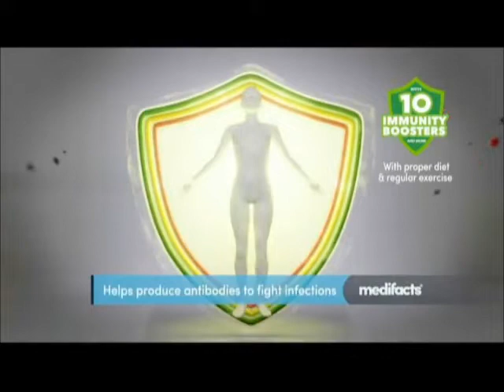Regal Studio Presents Commercial Breaks May 15, 2022 Part 2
These commercials during Regal Studio Presents in a second gap aired on GMA in May 15, 2022.

1. Downy
2. Sprite
3. Tiger Biscuit
4. Medifacts: Centrum Advance
5. Breeze EcoClean Technology
6. Cornetto Caramel Toffeeccino
7. Star Chunky Cheese Corned Beef with Luis Manzano
8. GMA Regional TV SpreadKindness Campaign
9. GMA Regional TV Kapuso Barangayan On Wheels
10. Regal Studio Presents Bumper